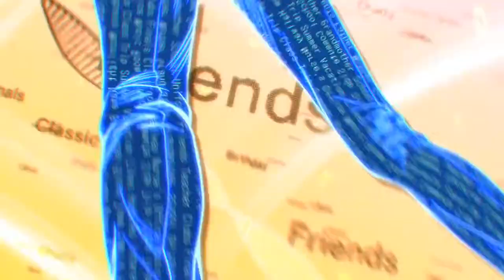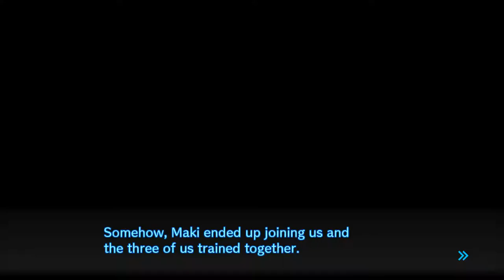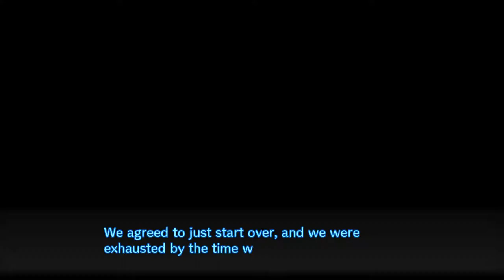Let's Danganronpa V3! #32 - It takes three to train...& ~Free Time~ [MMA-JUH]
Bowjinjin plays Danganronpa V3: Killing Harmony #32.

No youre a magician.

And stop FLASHING YER SKIRT ATMEH.

Forfuckssake...

(sigh)...

:3